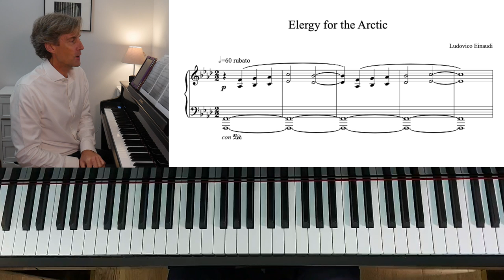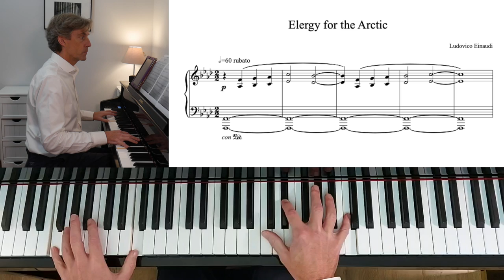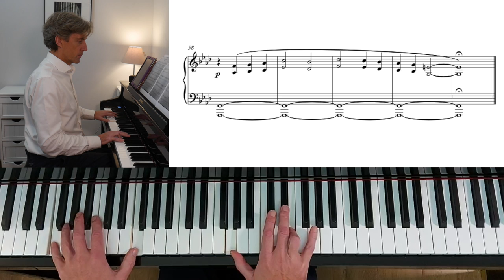Elegy for the Arctic by Ludovico Einaudi: ABRSM Grade 5 Piano (2025 & 2026) - C12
A performance of 'Elegy for the Arctic' by Ludovico Einaudi, from 'Ludovico Einaudi: Extra Elements' (Chester).

ABRSM Grade 5 Piano (2023 & 2024) - C8